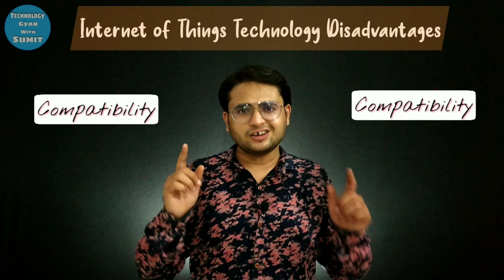advantages of iot in hindi | disadvantages of iot | advantages and disadvantages of iot technology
welcome Friends Technology Gyan With Sumit channel.
is video me ham janenge advantages and disadvantages of iot technology. benefits of iot ke bareme janenge. advantages of iot in hindi language me samjenge. disadvantages of iot in hindi language me samjenge or advantages of iot in everyday life jo hamare lifestyle ko change karenge.
🔭 TRIPOD FOR MOBILE
📱 Mobile Holder
🔭Gorilla Tripod
⬛ Black Screen
🟩 Green Screen
-: advantages and disadvantages of iot technology video Video Highlights :-
00:32 Internet Of Things Technology Advantages
02:36 Internet Of Things Technology Disadvantages
-: points covered in this advantages and disadvantages of iot technology video :-
○ Easy Access Advantages of IoT Technology
○ Communication Advantages of IoT Technology
○ Speed Advantages of IoT Technology
○ Automation Advantages of IoT Technology
○ Cost Reduction Advantages of IoT Technology
○ Save Time Advantages of IoT Technology
○ Monitoring Advantages of IoT Technology
○ Security and Privacy Disadvantage of IoT Technology
○ Complexity Disadvantage of IoT Technology
○ Safety Disadvantage of IoT Technology
○ Compatibility Disadvantage of IoT Technology
○ Dependency Disadvantage of IoT Technology
○ Job Loss Disadvantage of IoT Technology
in this Technology Gyan With Sumit channel you must watch Technology Gyan, Technology facts, world Technology, most of all Technology topics videos. Science and Technology is God gift so watch all Technology Gyan videos.